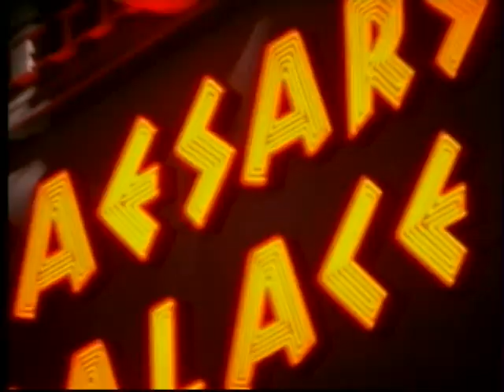LAS VEGAS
The Girls havin fun. :)